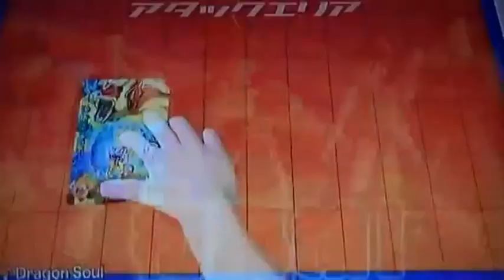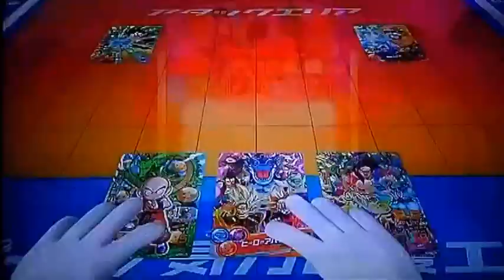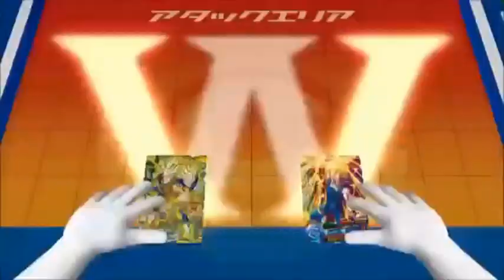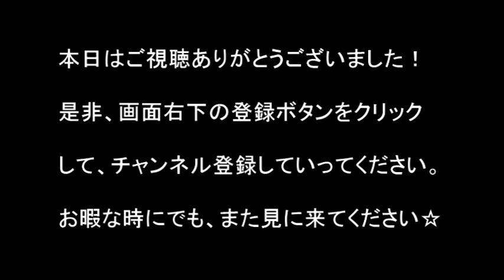【DBH】ドラゴンボールヒーローズ稼動告知CM集【第1弾～ｺﾞｯﾄﾞﾐｯｼｮﾝ10弾】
ドラゴンボールヒーローズ稼動告知CM集　第1弾～ゴッドミッション10弾まで集めてみた！ありったけのフルパワーで一気見しよう！